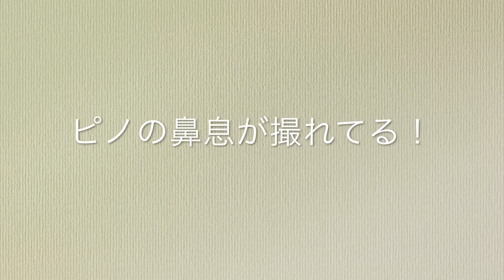フェレットのパルムとピノがイチャイチャパラダイス ferret!!! Flirting paradise ferret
パルムとピノがイチャイチャパラダイス！
最後にはピノの鼻息が！！！

動画の最後には必ず、フェレットの飼い方基本を入れています。

耳は汚れやすいので週１回は掃除します。保定(猫づかみ)をしてイヤークリーナーと綿棒を使ってい掃除します。

毎年フィラリアの予防薬をもらいに行きます。[フィラリアの検査 1,100円程度　フィラリア予防薬 1,100円×７回分=7,700円程度]

３、４時間に一回はトイレに行きます。トイレ掃除も頻繁にやります。

室温15℃〜25℃(26℃以上にならないように)  湿度40〜60%(乾燥に注意)

その他飼い方詳細はチャンネル概要へ